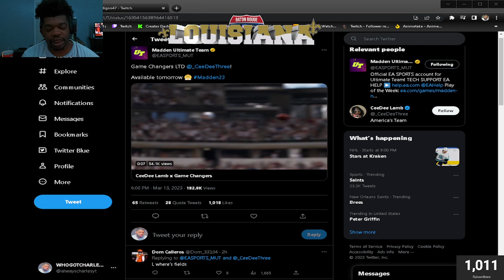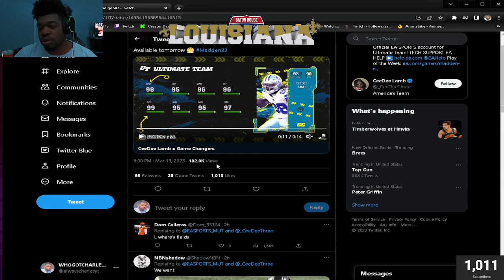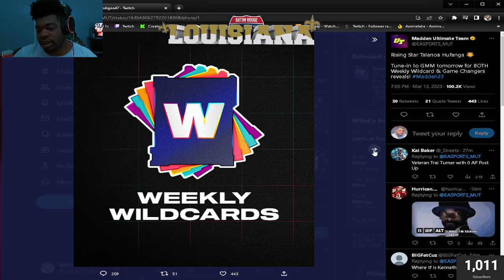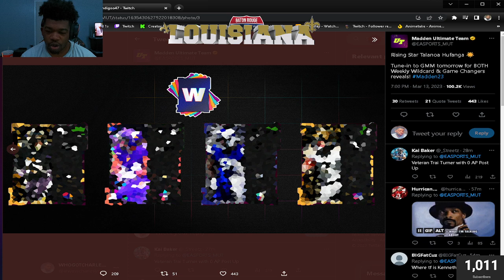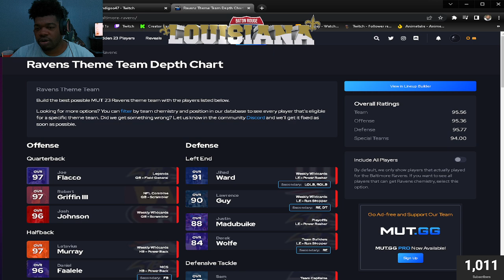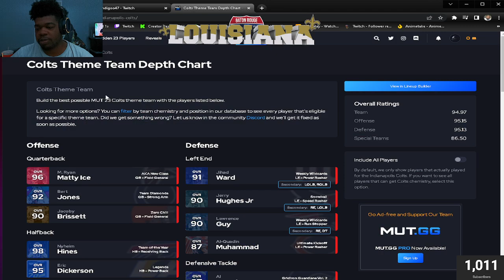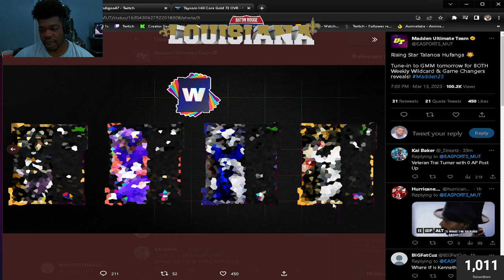98 LTD CEEDEE LAMB REVEALED! WEEKLY WILDCARDS HUFANGA! AND TAYSOM HILL | MADDEN 23 ULTIMATE TEAM